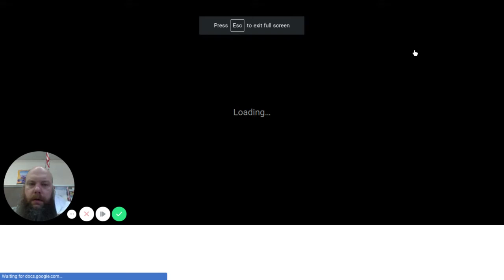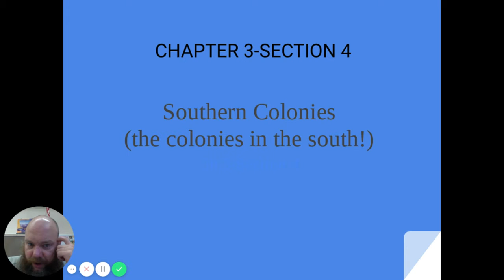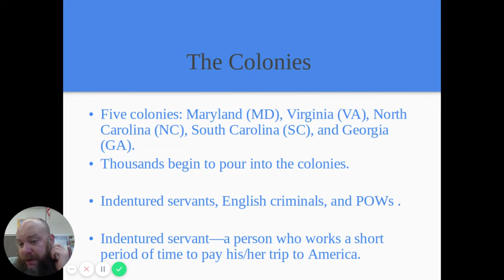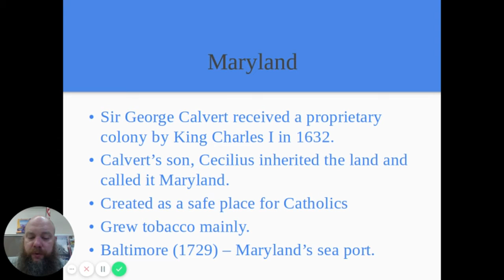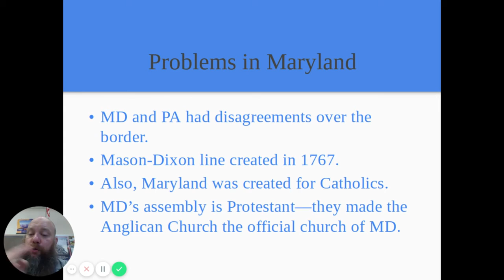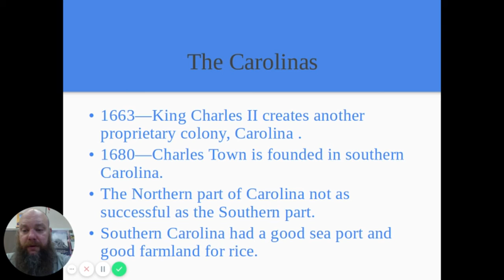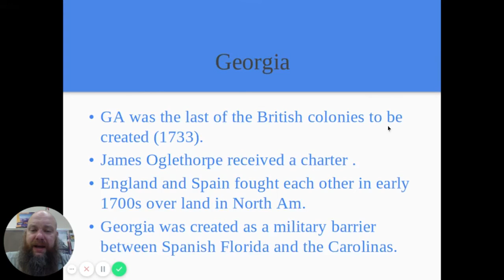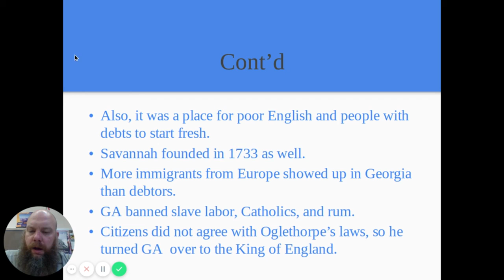3 4 7th SS Google Slides